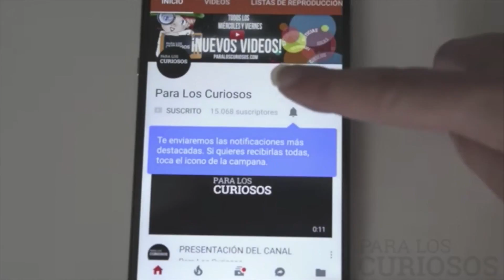6 SECRETOS en Lugares Famosos que NO CONOCÍAS + SORTEO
6 SECRETOS en Lugares Famosos que NO CONOCÍAS + SORTEO
¿Te gusta viajar? Si es asÍ, sabrás que hay ciertas obras de arte y arquitectura que son famosas en todo el mundo. Pero hoy en PLC queremos ir un paso mas allá, por eso vamos a analizar la historia de algunas de ellas con un poco más de atención. Quédate hasta el final, encontrarás que muchas de ellas contienen una gran cantidad de secretos.

¡SORTEO! ¡Ya somos mas de 16.000 curiosos en nuestro canal de Youtube y para agradeceros la confianza que nos dais cada día estamos realizando un sorteo de 10 tarjetas de 25$ de Google Play!